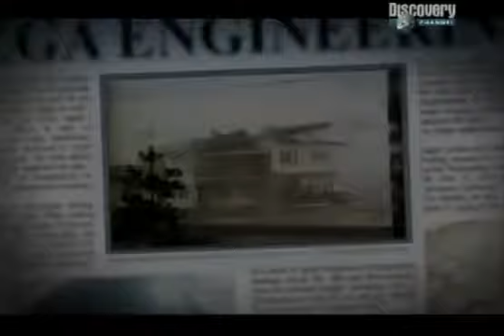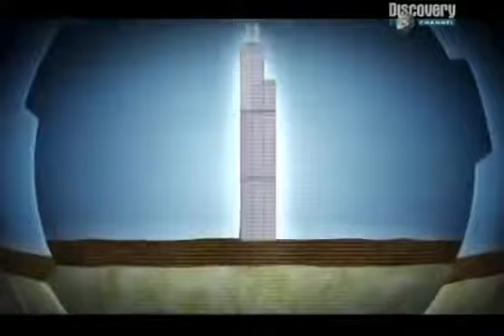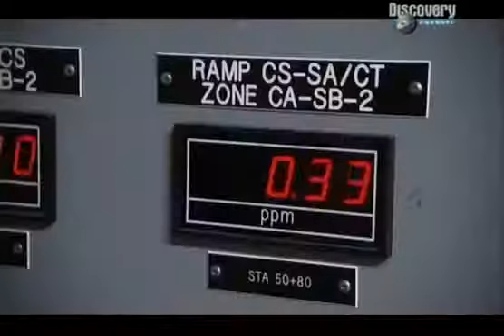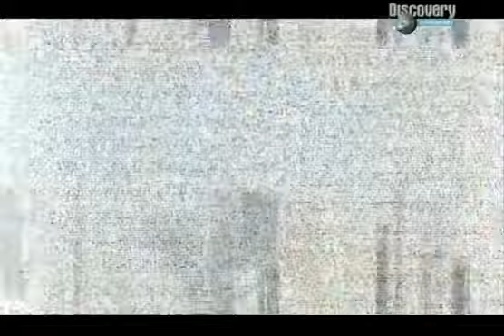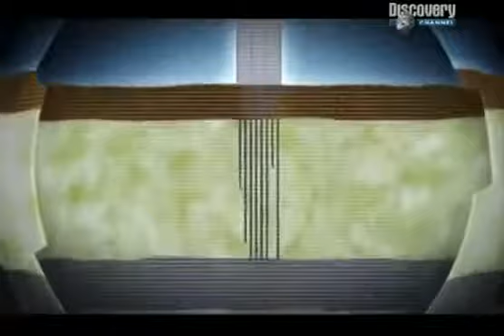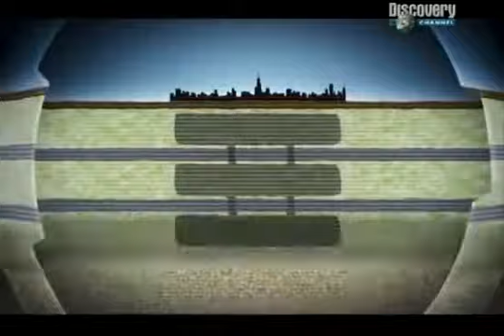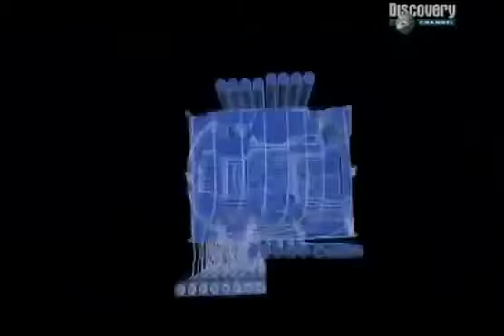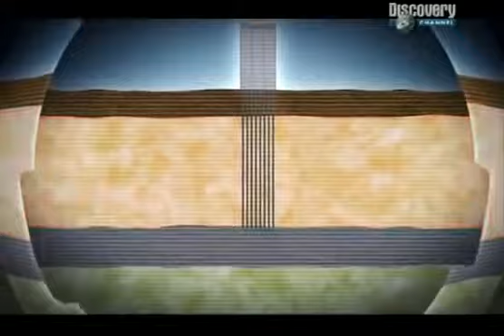Мегастройки Инновационный Туннель в Малайзии Дискавери документальные фильмы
Чикаго, второй по значению экономический центр США, стал жертвой собственного же успеха. Город вырос настол.

Война миров. Для кого и зачем строят подземные города!

Подземелья всегда ассоциируется с сумраком, мистикой, аномальными зонами и привидениями. На самом деле.